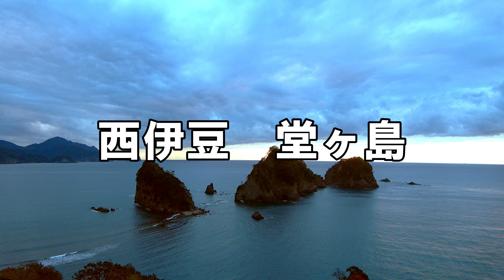【４K 癒やし】西伊豆堂ヶ島 海 雲 １時間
DJ PULL | リラックス効果ですぐに眠くなる魔法の音楽【５分聞いているうち眠くなります】

睡眠、瞑想、ストレス解消のためのリラックスできる音楽 • "Flying" by "Peder B. Helland"